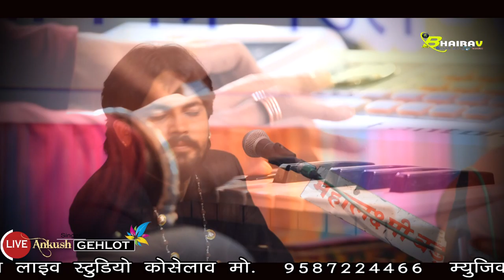जीवदा नगरी मै बनियो देवरो मारे चौधरा माताजी Shree bhairav live Koselao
⇨Song :
⇨Album : Bhakti song
⇨Singer :   Ankush Geloht
⇨sound :  Maha laxmi Sounds
⇨Camera : Sandeep,Mukesh,Dilip
⇨Category :  Bhakti song
⇨Sub Category :  New Bhakti song
⇨Track Genre : Bhakti Song
⇨Director : Dilip Suthar Koselao
⇨Producer : CH Suthar ( Shree bhairav studio)
⇨Editing. : Nishant suthar
Special thanks : Shree Vishvkarma Udyog &Saw-mill
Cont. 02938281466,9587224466